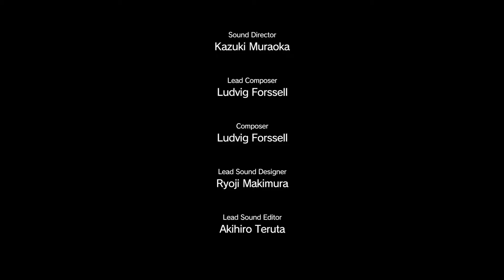Metal Gear Solid V - part 31 - hunting down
an open world action-adventure stealth game developed by Konami Digital Entertainment